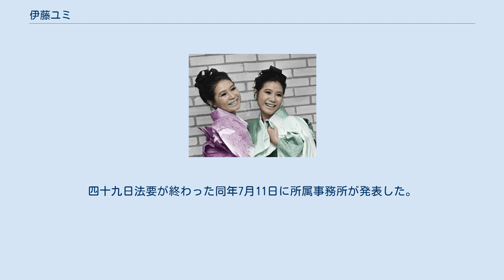伊藤ユミ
ザ・ピーナッツ
伊藤ユミ 伊藤 ユミ（いとう ユミ、1941年（昭和16年）4月1日 - 2016年（平成28年）5月18日）は、日本の歌手で、ザ・ピーナッツのメンバーである。
双子の姉に同じくザ・ピーナッツの伊藤エミがいる。
本名、伊藤 月子（いとう つきこ）。
 1941年、愛知県知多郡常滑町（現・常滑市）で四女として生まれた。
直ぐに名古屋市に転居し、学生時代までを過ごすこととなる。
10歳の頃、NHK名古屋放送局の唱歌隊に姉のエミと共に所属し、ペアで歌うようになる。
その後、名古屋市内のレストランで伊藤シスターズとして歌っていた所を渡辺プロダクションの社長、渡邊晋にスカウトされ、1959年2月11日、ザ・ピーナッツとして歌手デビューする。
デビュー当時は渡辺宅で姉と共に下宿生活をしていた。
1975年4月13日、姉とともに芸能界引退。
これ以降、公式の場には姿を見せていない。
 尚、実姉・エミとの識別点は目の横にあったほくろである（デビュー初期は姉・エミに倣ってマジックで付けほくろをしていた）。
また姉と違いメロディーで歌唱していた。
 引退後はファッションデザイナーになった。
なお、デビュー最初期には伊藤ユミーと表記していた書籍物もあったが正式には伊藤ユミである。
 その後2005年12月から2006年1月及び2007年8月に、渡辺プロダクション主催の記念イベントにて最後のライブで使用したマイクが展示されていた（伊藤月子のネームプレート入り）。
 2016年5月18日、75歳で死去。
親族の意向により死因は公表されていないが、かねてより病気療養中だったという。
四十九日法要が終わった同年7月11日に所属事務所が発表した。